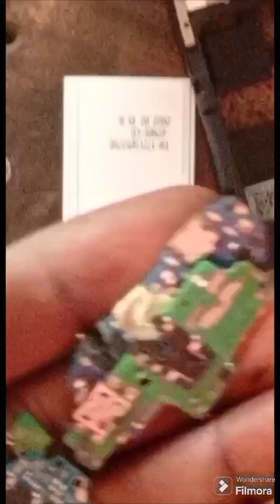NOKIA TA-1410 NOT CHARGING OR CHARGING ERROR